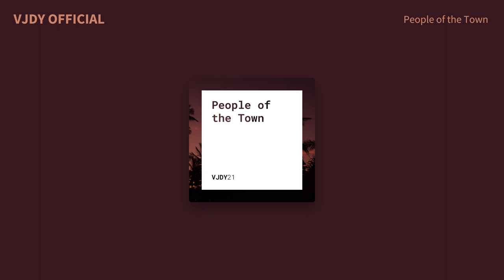People of the Town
*Title* People of the Town
*Composed by* vjdyofficial
*Genre* Acoustic